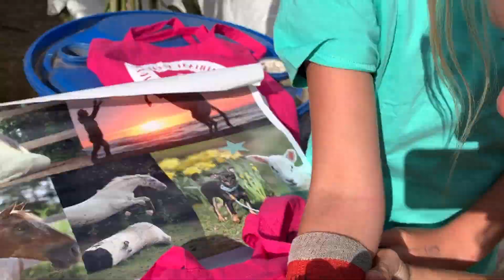BEIDE PAARDEN ONTSNAPT?! | PAARD & ERFGOED 2019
Oeps... en wij maar denken dat we van die goed opgevoede paarden hadden.. haha! Veel plezier met het kijken naar onze video over Paard & Erfgoed.

Deze video is in samenwerking met Bucas & Montar en bevat betaalde promotie.

Wil je meer info over de Bucas producten, je kunt het allemaal lezen op hun website!

Wil je meer info over de Montar producten, je kunt het allemaal lezen op hun website!

✧ VOOR ZAKELIJKE AANVRAGEN
Wij zijn aangesloten bij Go Social Talents - EHS Communications
Voor zakelijke aanvragen graag contact opnemen met:

✧ POSTADRES
Wil je ons iets leuks sturen? Dat kan!
Joyce & Jaydee de Vos
Nijeveense Bovenboer 43A
7948 LE Nijeveen